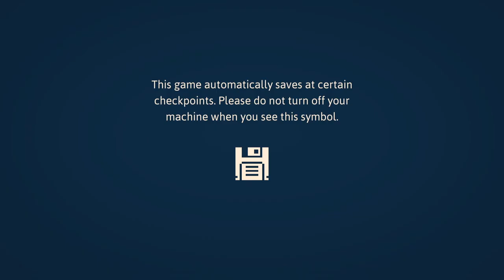Haiku, The Robot | Part 2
Part 2 of Haiku The Robot! No mic, just the game. Enjoy!

All video uploads and livestream notifications happen through our Discord server, as well as video game updates and general discussion.